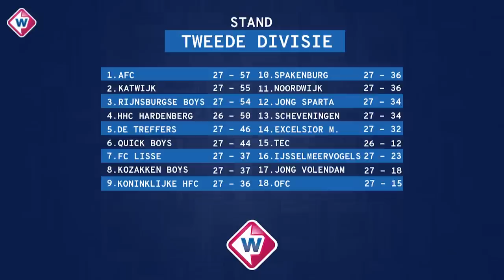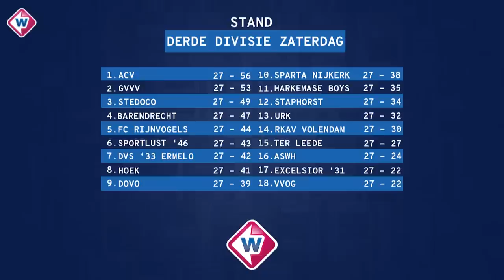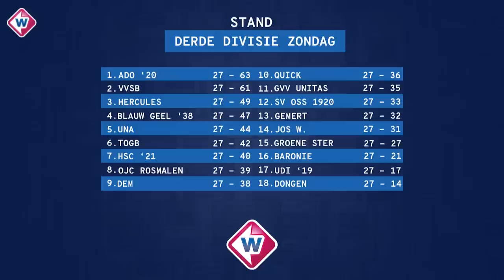Samenvattingen van onder meer Rijnsburgse Boys, Scheveningen en Quick Boys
Bekijk hier de samenvattingen van de wedstrijden van VV Katwijk, FC Lisse, Rijnsburgse Boys, VV Noordwijk, Scheveningen, Quick Boys, Ter Leede, VVSB en FC Rijnvogels.

1:24 Katwijk - Rijnsburgse Boys
8:10 FC Lisse - AFC
13:07 Noordwijk - Scheveningen
18:13 Jong FC Volendam - Quick Boys
24:28 Urk - Ter Leede
29:06 VVSB - Blauw Geel '38